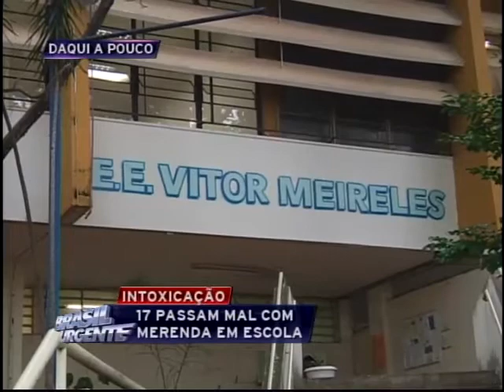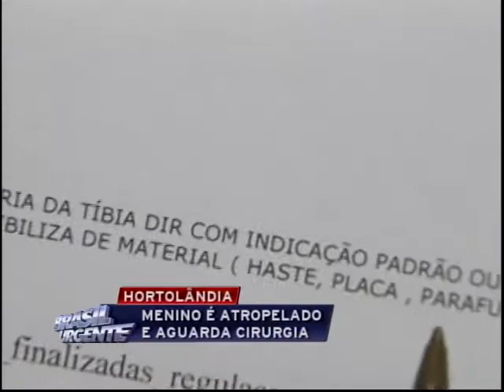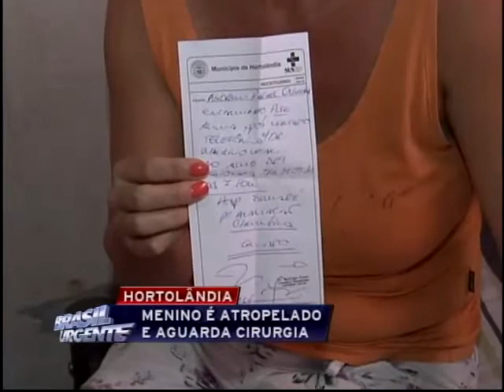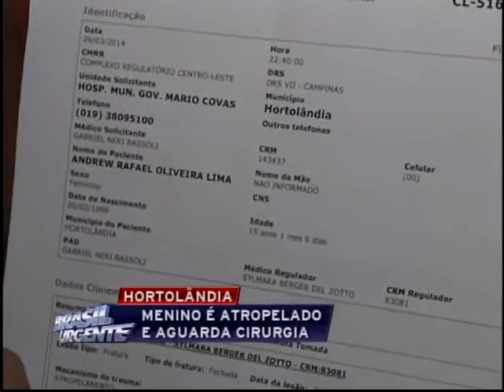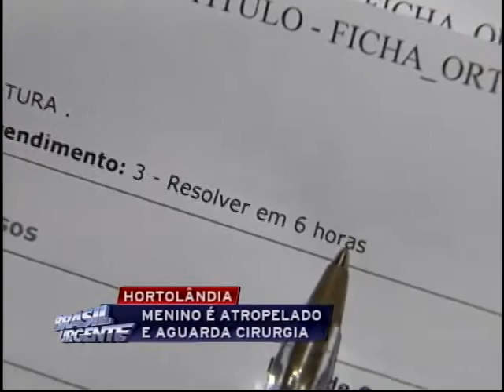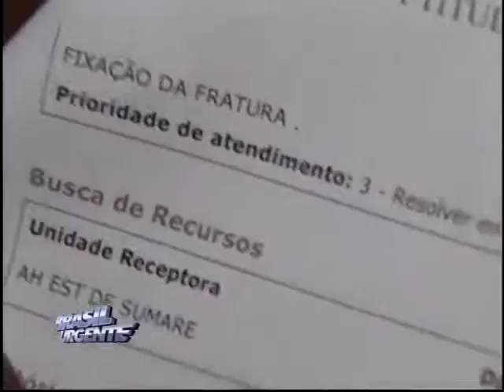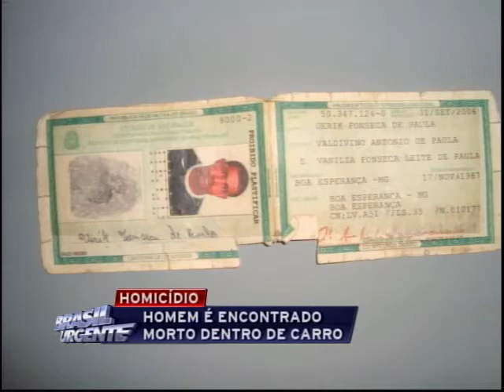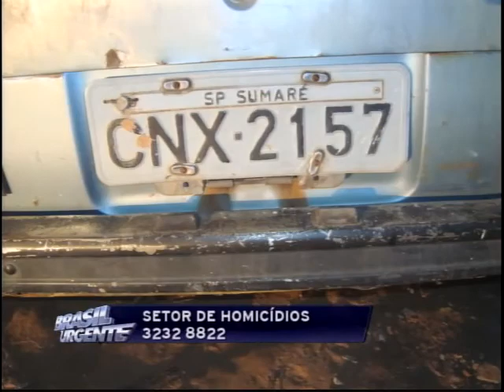Brasil Urgente Campinas 31 03 2014 bloco 02